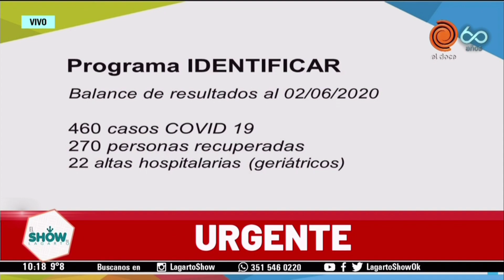Así será el accionar sanitario de la Provincia de Córdoba para estos días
Diego Cardozo, ministro de Salud de la Provincia, habló sobre el Programa IDENTIFICAR, el cual sirve para el diagnóstico de áreas específicas que estén en riesgo o afectadas por el Covid-19.
Las "áreas objetivo" a analizar son los barrios, geriátricos, centros de salud, centros de diálisis, neuropsiquiátricos, de discapacidad, y el servicio penitenciario. Cada despliegue del programa requerirá de 200 efectivos del ministerio, el COE, voluntarios y las fuerzas de seguridad, incluyendo al ejército.
En cada bajada a terreno se realizarán cordones sanitarios con un abordaje integral, el cual será monitoreado desde el Centro de Operaciones Tácticas.